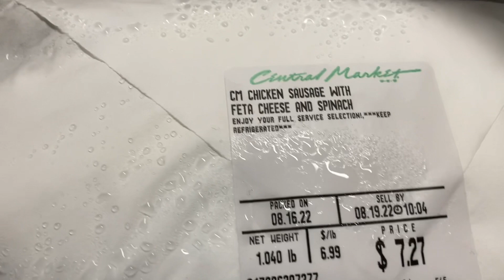Making the perfect BRATS! Chicken and Beer!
How to make the perfect brats for holiday cookouts or anytime you have a hankering!